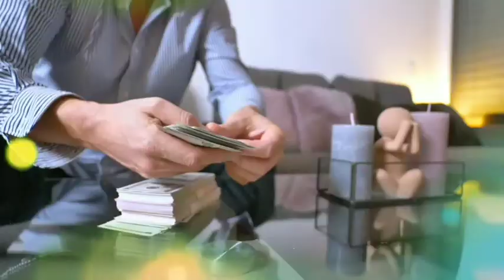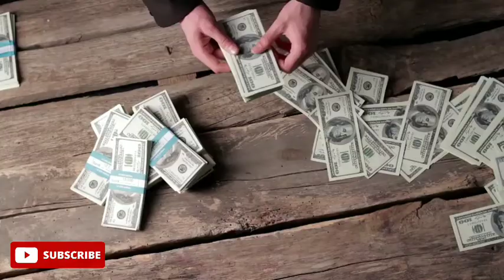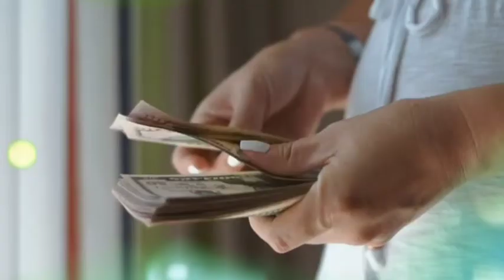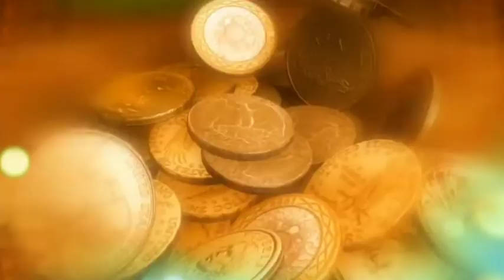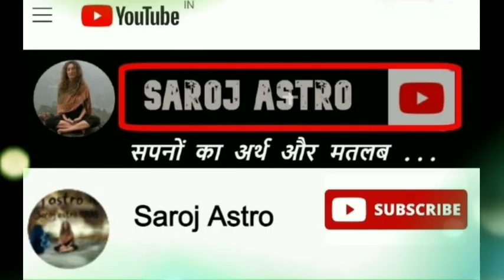सपने में विकलांग बच्चे को जन्म देना, सपने में बच्चे को हस्ते देखना, सपने में दानव बच्चा देखना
Dream About Devil Kid, सपने में राक्षस देखना, सपने में प्रीमेच्योर डिलीवरी देखना, सपने में प्रिमेच्योर बच्चे को जन्म देना, सपने में प्रिमेच्योर बच्चा होना, सपने में नवजात शिशु को देखना, sapne me navjat shishu ko dekhna, सपने में न्यू बेबी बॉर्न देखने का मतलब
इन सपनों के बारे में भी जाने
hn